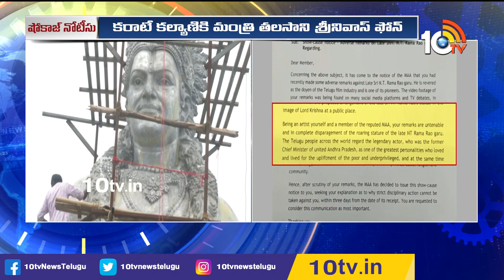ఎన్టీఆర్ వివాదంపై క‌రాటే క‌ళ్యాణికి మంచు విష్ణు నోటీసులు | NTR | Karate Kalyani | Manchu Vishnu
10tv News Channel Owned by Spoorthi Communications Private Limited. 10Tv is one of the leading News channels which the delivers National and International And Regional News Streaming 24/7.10Tv has its wings spread all over the world to deliver the trustful news.Channel Dedicated to General News, LiveReports, Breaking News, Sports News, Weather News, Entertainments, Business Updates, Big Debates, Exclusive Interviews etc.